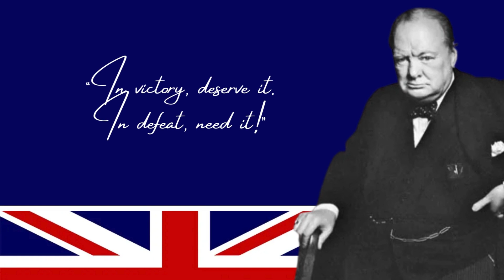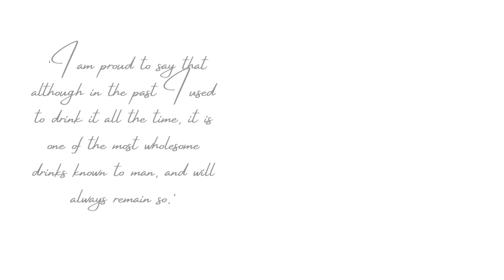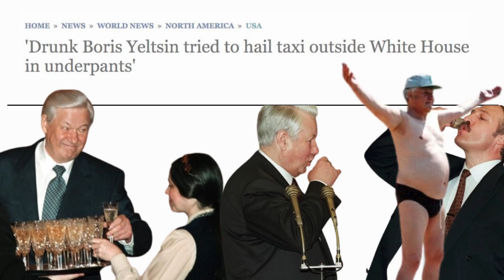5 of History's Greatest Boozers and Their Favourite Drinks!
Join us as we delve into the drink preferences of 5 of History's Greatest Boozers and Their Favourite Drinks!

From Winston Churchill's love of Pol Roger Champagne, to Picasso's love of Absinthe and more!

If you enjoy the video, we have plenty more like it on a variety of topics and more in the pipeline for the near future!

- Canned History